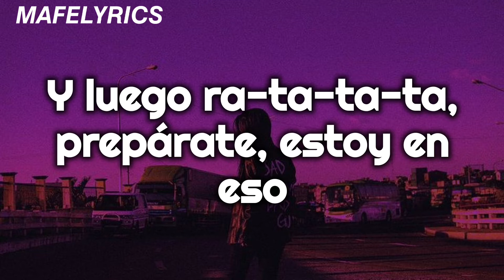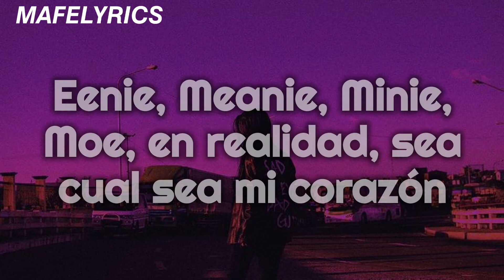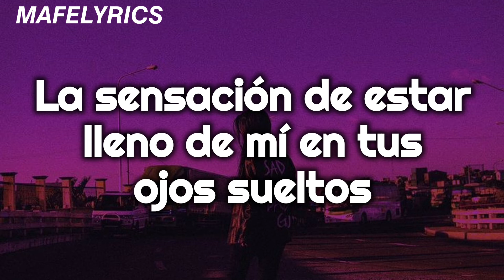TRI.BE - KISS (Subtitulada al Español)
KISS(Traducida al Español)

Espero que les haya encantado el vídeo, gracias por su apoyo.❤️

- Amazon Music:

Lyrics:

[트라이비 "KISS" 가사]

[Intro]
Mwah
Mwah
Mwah

[Refrain: Hyunbin]
No more drama-ma, ma-ma-ma
Yeah
Mwah

[Verse 1: Mire, Soeun, Jia]
Body check, money check
변함없는 태도
다 시시해 좀 비킬래
Now I'm back, 다 난리, yal-li yal-li yal-li
순서를 지켜 그게 네 미션
얌전히 지켜봐
You want me? 날 원해?
And then ra-ta-ta-ta, get ready, I'm on it

[Pre-Chorus: Jia, Kelly, Songsun]
You want me so bad
한줄기 빛이 날 비출 때
Oh, it got me so bad
난 매일 새로운 나를 깨워
상상해왔던 것보다
더 짜릿하게
숨죽이고 네가 날 본 순간

[Chorus: Hyunbin, Jia, Kelly]
Blow a little, blow a little kiss
Give it to me right
You gon' be "who that?"
We make you crazy (Make you crazy)
준비됨 위로 손들어
Kissin', kissin', kissin', kissin' (Mwah)
Kiss

[Verse 2: Soeun, Hyunbin]
망설이지 말고 즐겨봐, like me (Yeah)
Just feel me believe me (Ha-ha)
Eenie, meanie, minie, moe, 사실 뭐 내 맘이지만
재밌잖아 ha-ha, ha, ha
잡을 테면 잡아 run, run, like a baller
네가 뛰면 난 날아 원래 난 좀 별나
One of a kind
날 보면 다 난리, yal-li yal-li yal-li

이 순간에 난 더 몰입돼

[Chorus: Mire, Soeun, Hyunbin]
Blow a little, blow a littlе kiss
Give it to mе right
Kiss

[Bridge: Kelly, Songsun]
넌 아마 놀랄 거야, I don't lie
Can't get me out of your head
풀린 네 눈빛 속 나로 가득 찬 느낌
내가 봐도 너무 아름다워

[Interlude: All, Hyunbin]
All my girls sitting in a tree (Yeah, oh, yeah)
K-I-S-S-I-N-G (Yeah, oh woah)
All my girls sitting in a tree (Ooh, woah)
TRI.BE, vida loca (Yeah, yeah)

[Chorus: Kelly, Mire, Hyunbin, Soeun]
Kiss